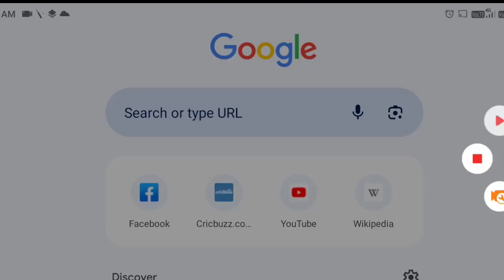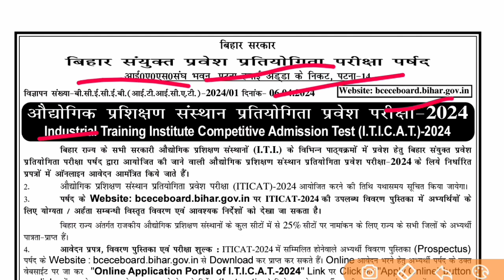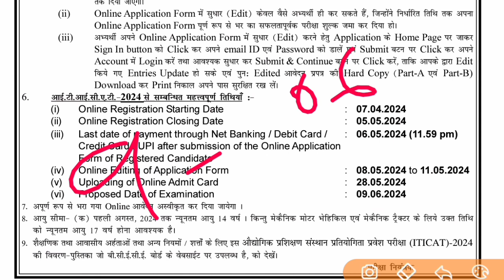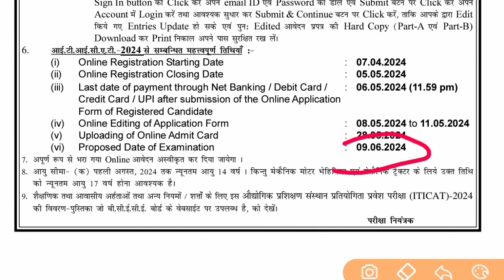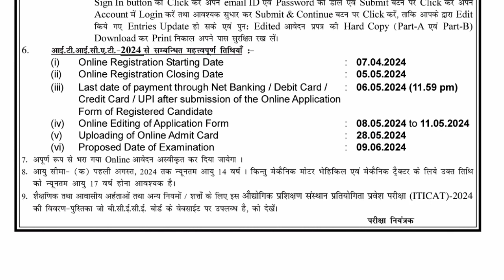Bihar polytechnic form 2024। polytechnic ka form kab aayega।polytechnic online form kab se bharayega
Bihar polytechnic form 2024। बिहार पॉलिटेक्निक का फॉर्म कब आयेगा।polytechnic form kab online hoga

polytechnic ka result kab aayega।
Bihar Polytechnic result 2023 kab aayega।
polytechnic 2023 results kab aayega।
polytechnic civil cut off 2023।
Bihar Polytechnic।
polytechnic result kab tak jari hoga।
Bihar PE results।